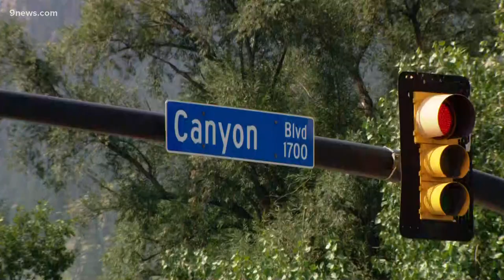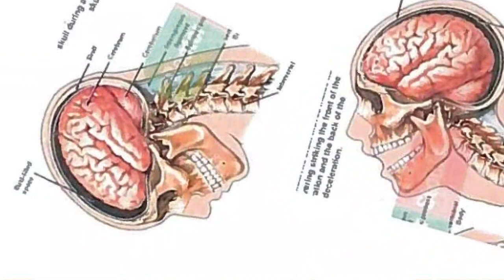Trial begins for former Boulder deputies after man's 2018 transport van death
Demetrius Shankling died in 2018 from positional asphyxiation due to the way he was placed in the van, an autopsy showed.

9NEWS (KUSA) is located in Denver, Colorado.